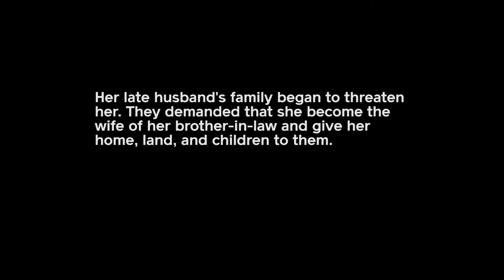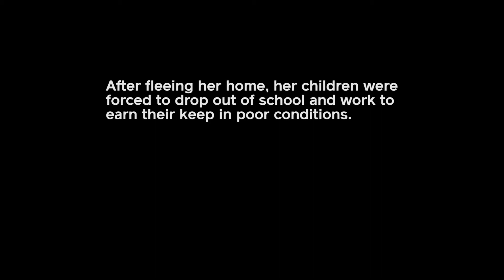Tumushabe Claire’s story: A Widow Loses Her Home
Imagine that your husband passes away. Instead of support, you may face harassment, fear and even violence from relatives and the community. Tumushabe Claire could tell you what she’s went through. The mother of six children, T. Claire was attacked, threatened and forced out of her home after her husband passed away. One relative attacked her with a machete (panga). Nearly a third of widows in this area of Uganda experience this crime, called property grabbing. IJM.ca/MothersAreHeroes